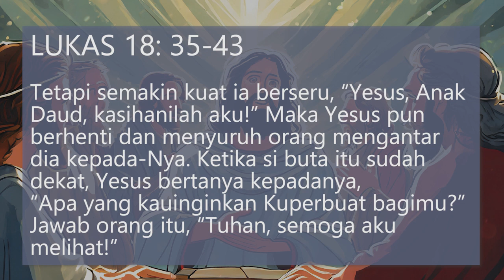Renungan Harian Senin 20 November 2023 - Paroki Santo Yakobus Bantul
*Mohon maaf atas suara yang kurang jelas, karena ada kendala teknis dalam perekaman suara.